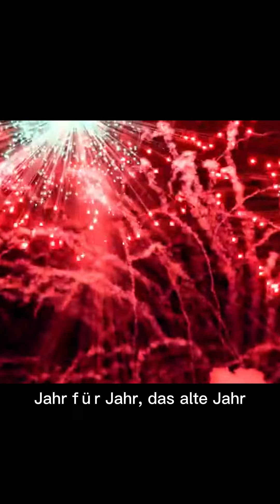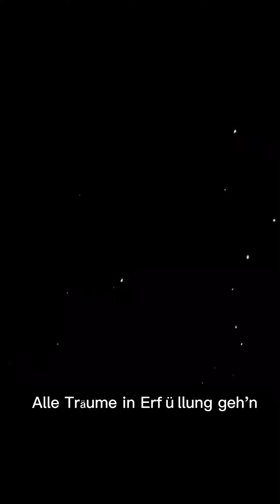Das Neujahrslied: Jahr für Jahr - Originalmusik von Justin Villingen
Vielen Dank an meine Familie und Freunde;
an alle, die mir geholfen haben.
Möge das neue Jahr noch besser werden.
Mögen wir jeden Tag gemeinsam glücklich sein, Frieden und Wohlstand,
gute Gesundheit für die Familie.
Ende gut, alles gut.
Komm‘ mit uns gut ins neue Jahr!
Bleib heiter und frohes Neues Jahr!